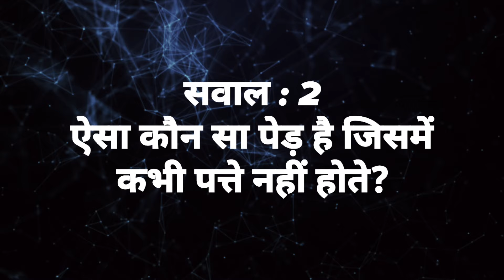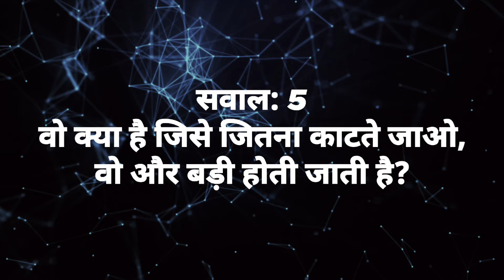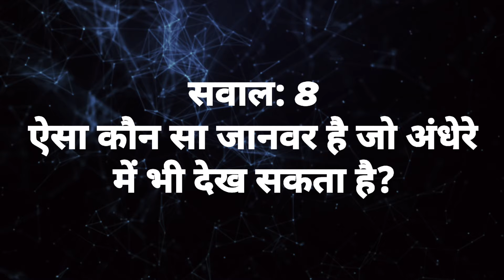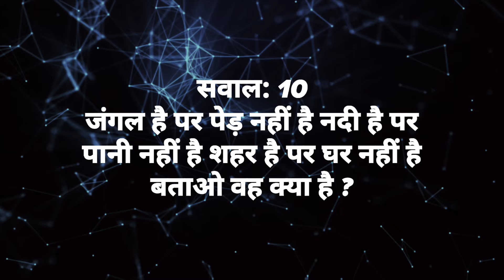10 मजेदार पहेलियाँ | Paheliyan in Hindi | Mehul Jain